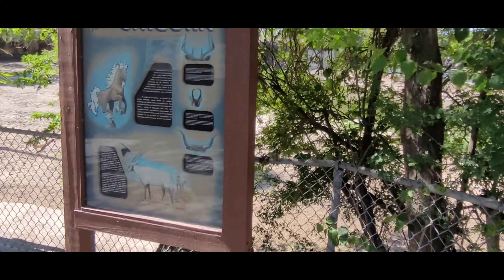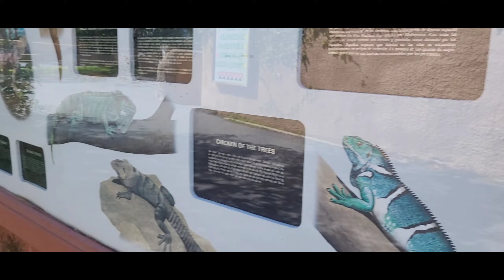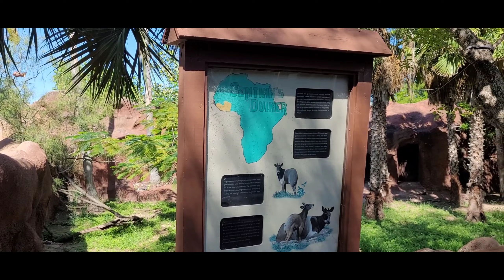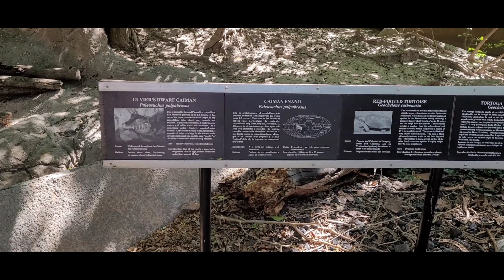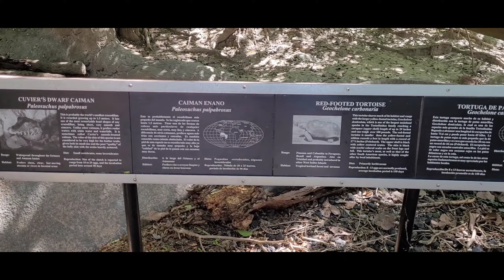part 23. Sunday morning at Gladys Porter Zoo.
10.15.23. Sunday.

part 23. my Sunday morning visit to Gladys Porter Zoo in Brownsville, Texas.